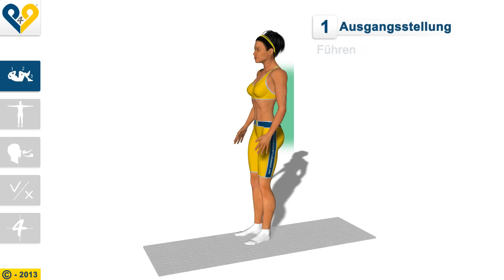Stretching Des Iliotibialis Muskel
Diese Übung trainiert die Muskeln, die von der Hüfte bis zum Knie verlaufen. Die Dehnung des IBS ist eine großartige Übung, ideal, um den unteren Muskelbereich für das Training vorzubereiten. Wenn diese Übung richtig ausgeführt wird, beugt es das IBS-Syndrom vor, das besonders bei Radrennfahrern und Läufern vorkommt.